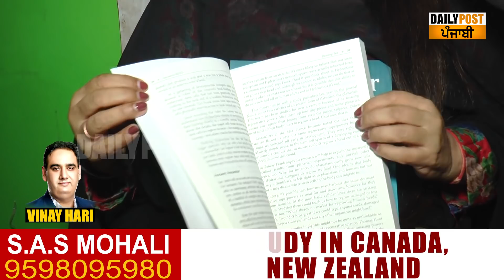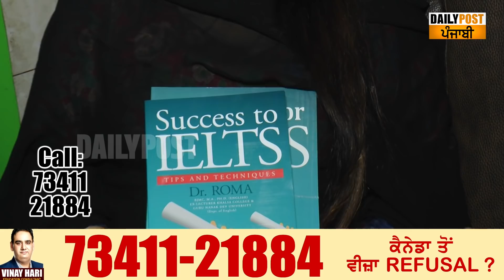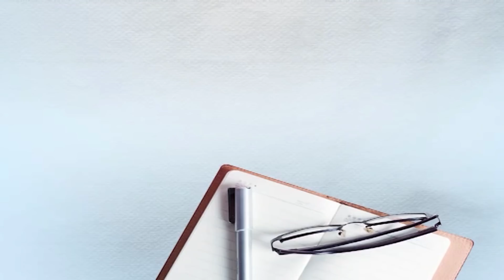IELTS ਨੂੰ ਹਊਆ ਬਣਾ ਕੇ ਪੈਸੇ ਕਮਾਉਣ ਵਾਲੇ ਸਿਰਫ਼ ਇਹ ਕਿਤਾਬ ਪੜ੍ਹ ਕੇ ਲੈ ਸਕਦੇ ਨੇ ਚੰਗੇ Bands